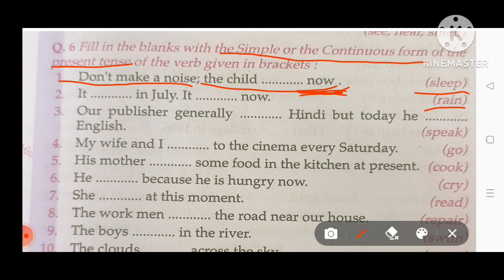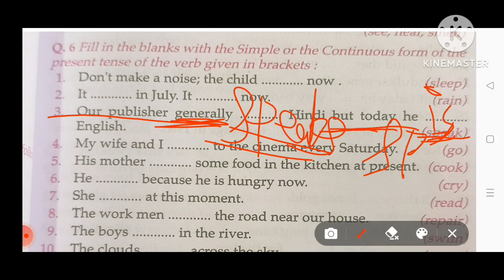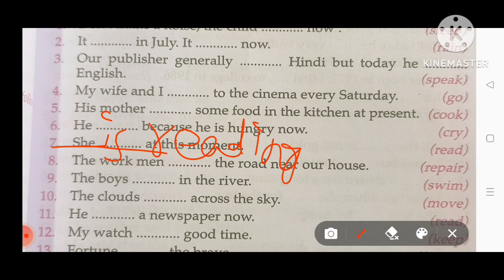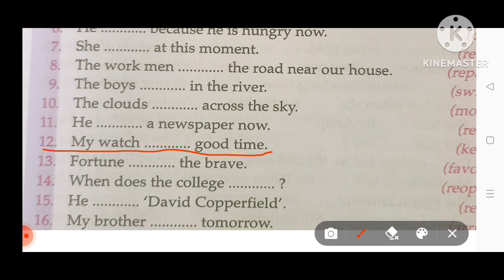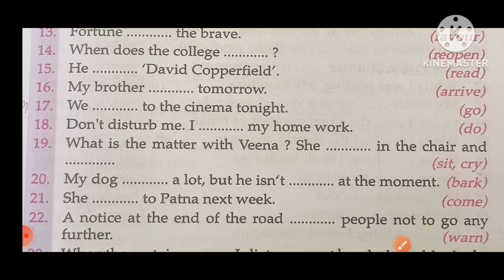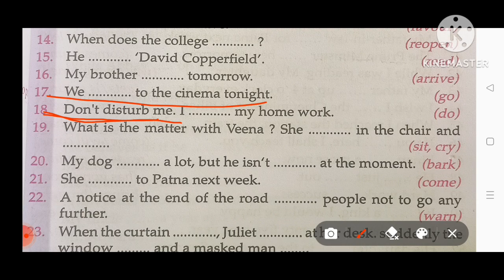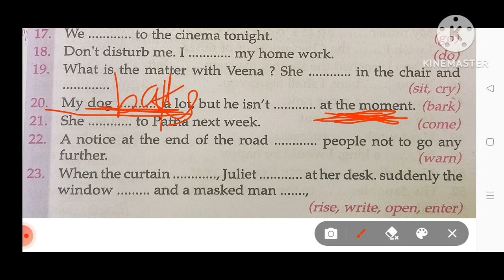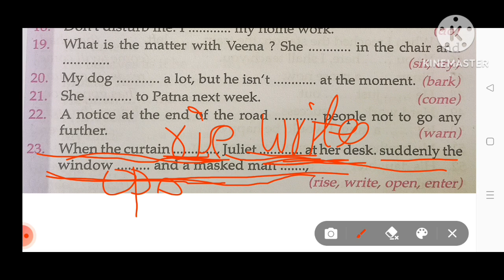Time and Tense| English Grammar| Sainik school entrance exam| SSC Exam| Subodh Barbigha Sir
following topics:-
1. Time and Tense English Grammar For Competitive Exams by Subodh Barbigha Sir
2. time and Tense English Grammar For SSC Exam by Subodh Solanki Sir Barbigha
3. tense English Grammar For Sainik school entrance exam
4. tense English grammar for SSC exam by Subodh Barbigha Sir
5. Subodh Solanki Sir Barbigha English Grammar tense